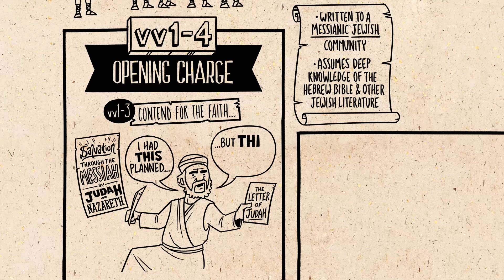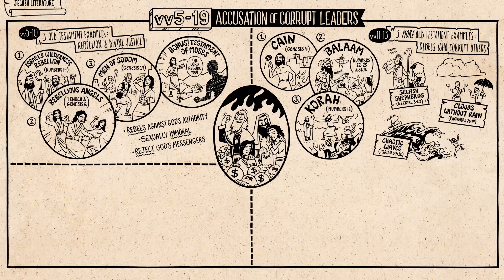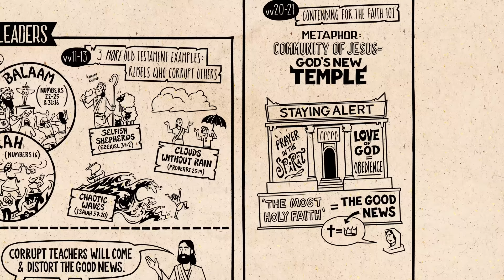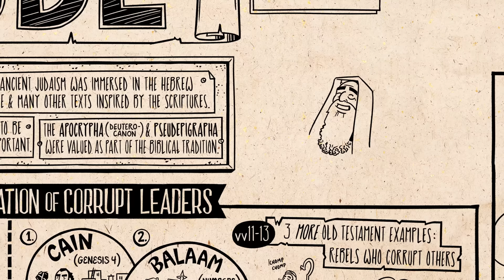Book of Jude Summary: A Complete Animated Overview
Watch our overview video on the book of Jude, which breaks down the literary design of the book and its flow of thought. In this book, Jude confronts corrupt teachers who distort the message about his brother Jesus and lead others astray.